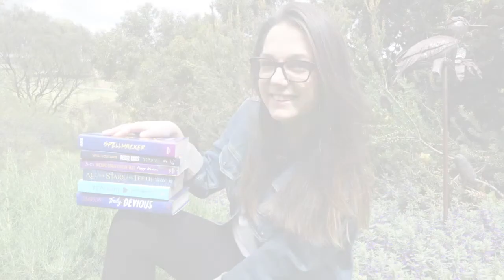READING MY OLD FANFICTIONS | The Fifth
Once again I am putting my cringe out there for the world to see by reading yet another of my fanfictions. Please enjoy my terrible teenage writing.

Stay random!
~ Jenna